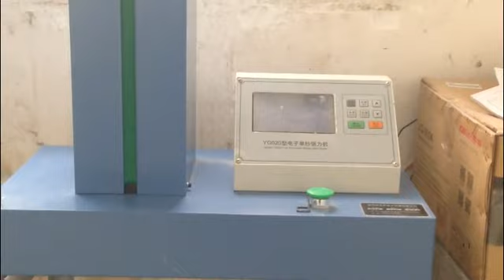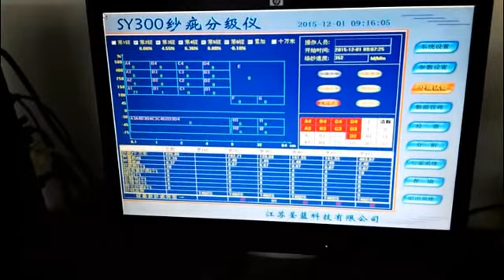automatic coned machines and polyester ring spun yarn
We are polyester spun yarn manufacturer in Hubei province,China.
The main products are 100% polyester spun yarn,POLY POLY CORE SPUN YARN,ring spun yarn,TFO twiste yarn,raw white for dyeing sewing thread.
Counts are :20S/2/3/4/6/8
                                30S/2/3
40S/2/3
42S/2/3
50S/2/3
60S/2/3
and other customerized counts.
Yarns including semi dull and bright on paper cone or plastic dyeing tube.